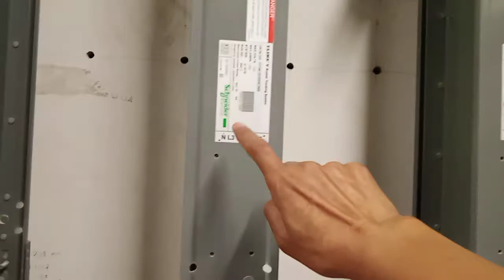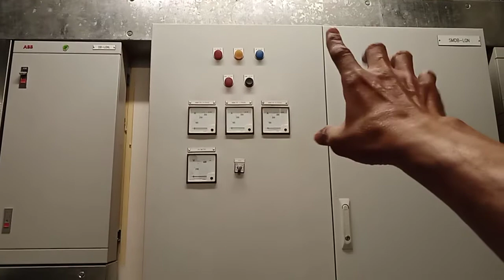Inspection of the Electrical Room in Lower Ground Floor